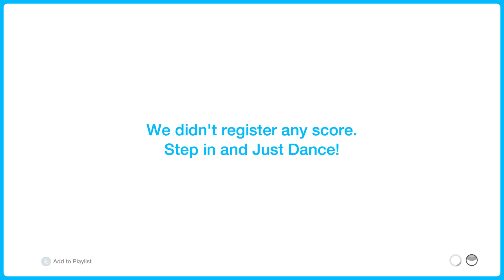Satellite - Lena Meyer-Landrut - Just Dance 2022 - Just Dance 3 Unlimited Remake